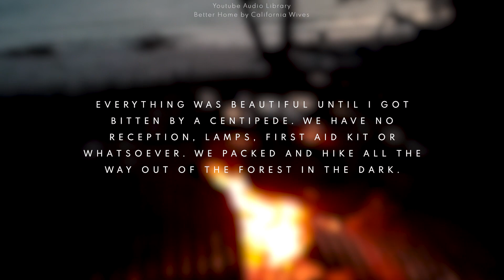Tanjung Tuan Camping - Amateur Campers